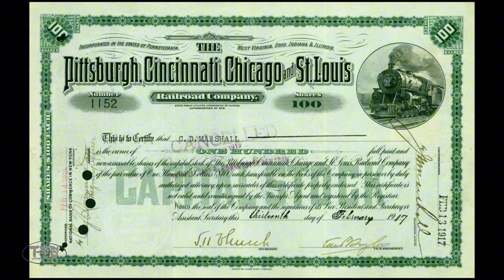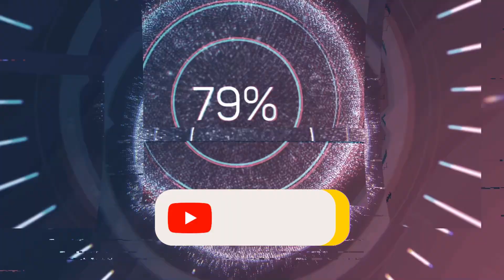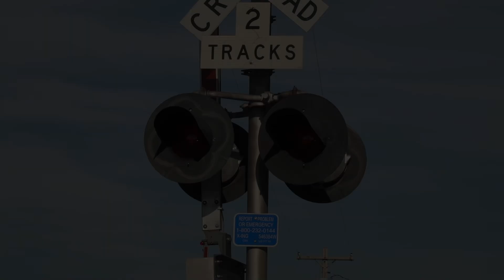Labor Day Weekend Railfan - Effingham: The Crossroads of America (Part 1 of 2)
Kole and I headed out for a road trip over Labor Day weekend.  I have family in southern Illinois and we enjoy railfanning there, so off we went.  We spent the weekend catching trains in Greenup and Effingham, and everywhere in between.  We stopped by the Casey, Illinois Popcorn Festival (an annual end-of-summer event).  It was corn dogs, funnel cakes and live entertainment.  Part 1 is our first day out, and part 2 will be mostly our return trip with multiple train stops along the way.  Enjoy the video.

(wall art, pillows, blankets, puzzles, cups, etc)